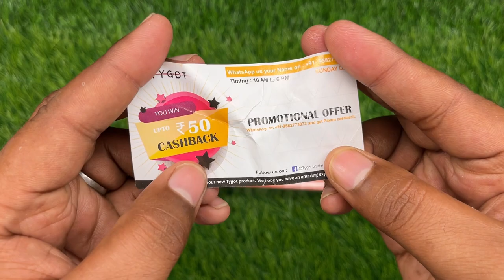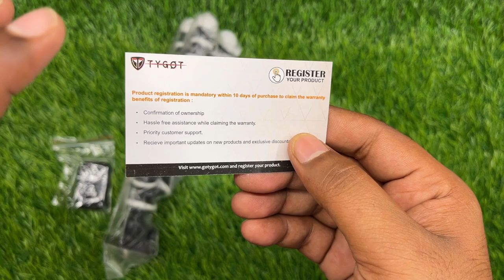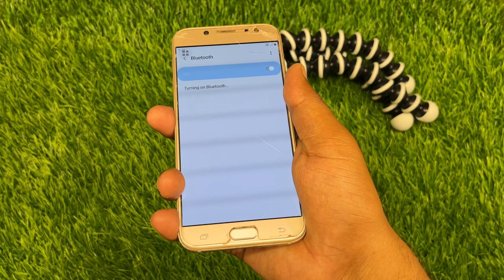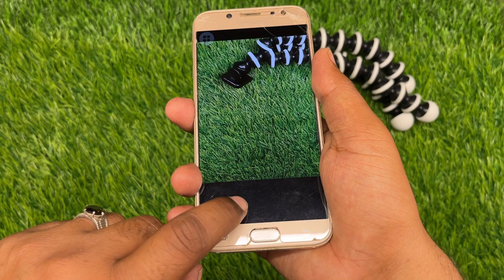Tygot Gorilla Tripod With Bluetooth Remote | For YouTube Videos & Vlogging | Unboxing & Review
Tygot Gorilla Tripod/Mini 33 CM (13 Inch) Tripod for Mobile Phone with Phone Mount & Remote | Flexible Gorilla Stand for DSLR & Action Cameras

JBL Mic @